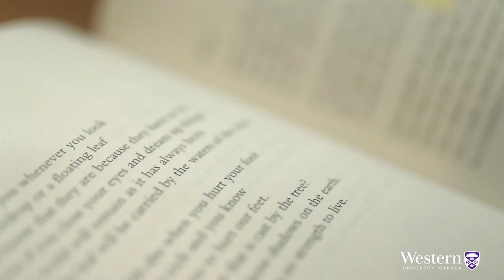Arts & Humanities Research at Western University – Joel Faflak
British Romantic literature and culture of the late 18th and early 19th centuries and American film musicals may seem worlds apart. But for Joel Faflak, studying literature is a an intensely political act, and a way to challenge our understanding of the world and our place in it.